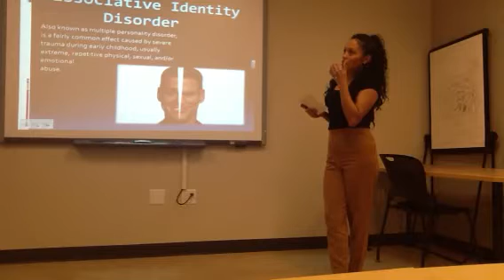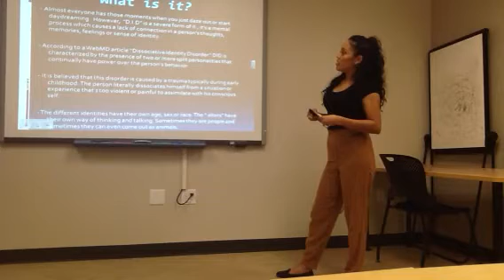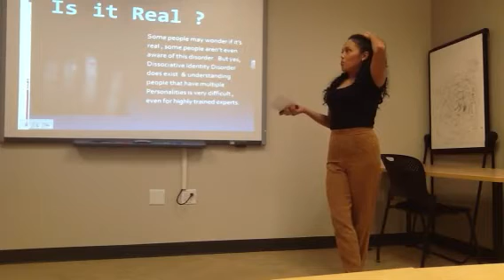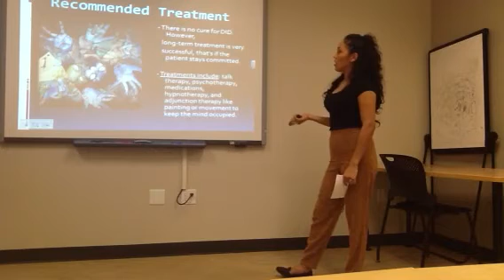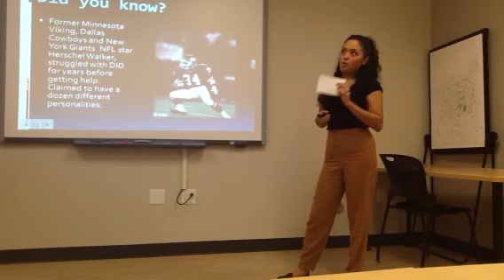Ashley Perdomo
Informative